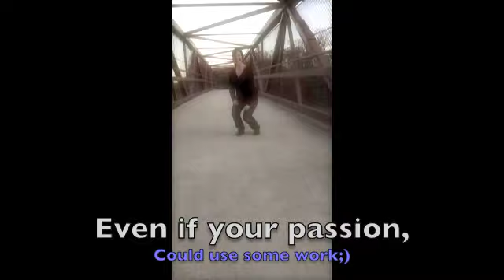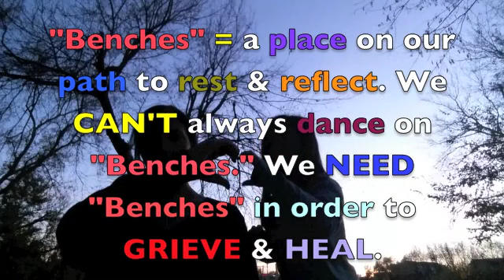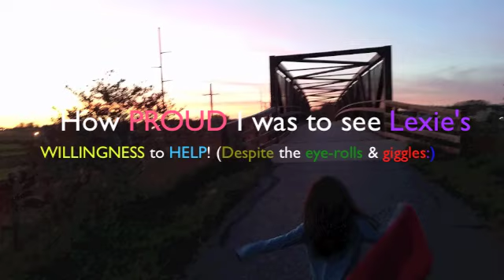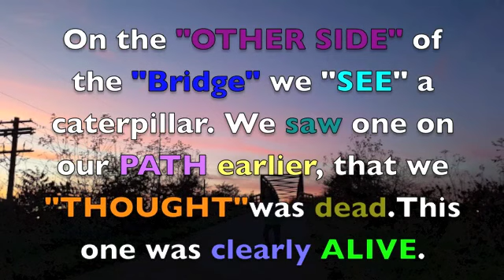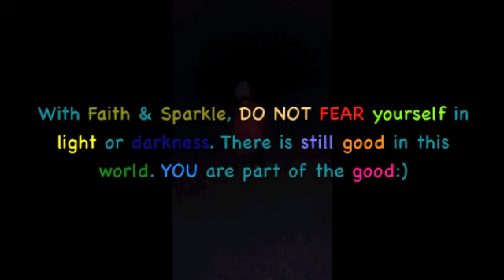Mother/Daughter Break Free! Inspiring message of healing and hope!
This empowering, inspirational music video of a mother/daughter "Breaking Free" and moving forward from a dark time in their lives, will send a positive and healing message to anyone who has lost hope for any reason. Please be SURE to watch the END, it has such a meaningful message that you don't want to miss!

If you are struggling, please join us on our positive journey. You are not alone. We are here with you!! And we understand! Grieving and healing takes time, and this video will show you exactly that! Once you start to get through your emotions and thoughts, in time,, you will see that beauty and love still exist! Just keep going, and one day, we promise, you will look back and see that sometimes you have to go through difficult times to get to the good times. And, most of the time, beauty and love still surround you during the hard times, you just can't see it! We want you to see it, so please watch and share with someone you know who is going through a hard time! We may not know you personally, but we do care, and we do want you to break free from whatever you are going through, and start to smile again!